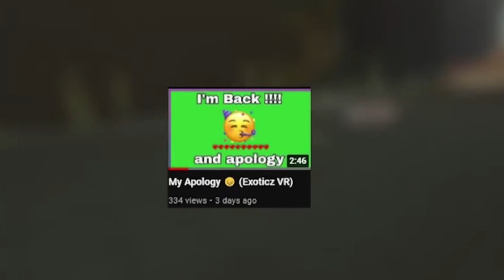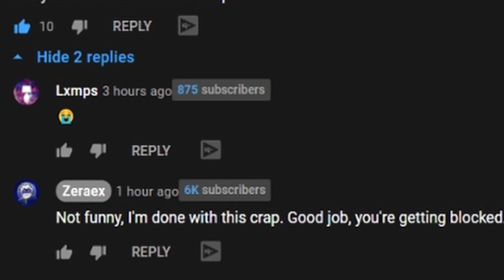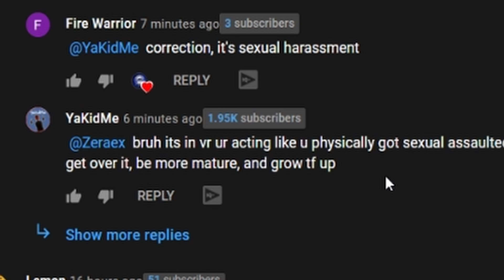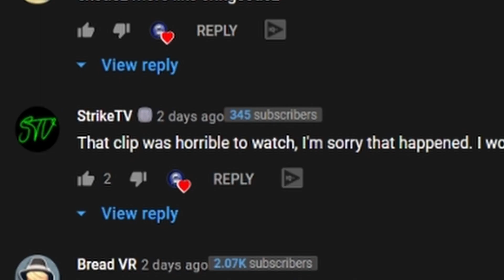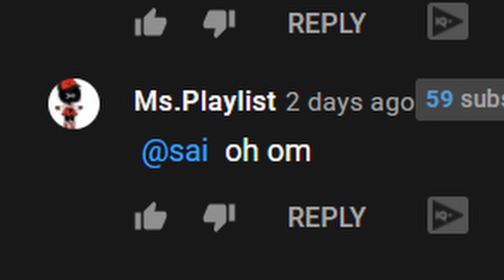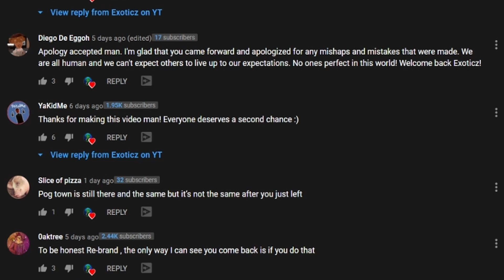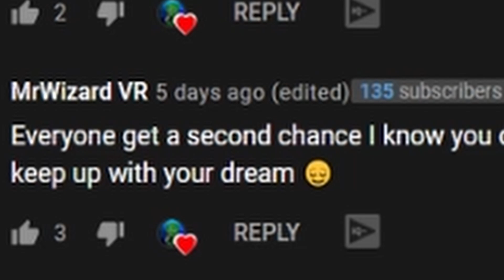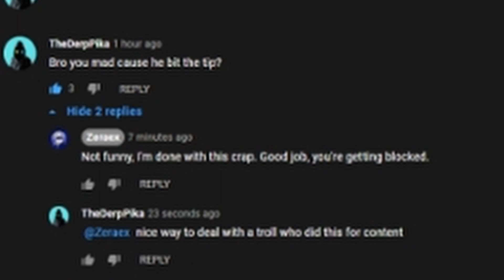Exoticz VR Drama Videos are Back!!! and it's already dumb XD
UPDATE - Zereax deleted his video and the dramas over now go play rec room

In all honesty, I felt Zereax's video was made just so people wouldn't like Exoticz. I don't really like either of them but I felt Exotics was being attacked just for being Exoticz. DON'T HATE ON ZEREAX OR EXOTICZ! This video was really fun to make so I hope you at least enjoy it!